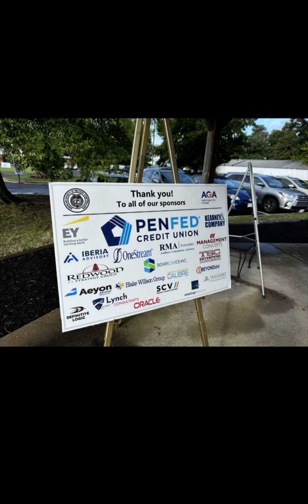ASMC 75th Highlight: Washington Chapter Golf Tournament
🎉🎊Celebrating
Video Highlight: Washington Chapter Golf Tournament, Ft. Belvoir, VA  ⛳️
Huge thanks to the volunteer committee and sponsors for a fabulous event!